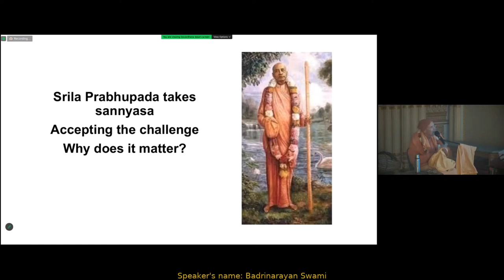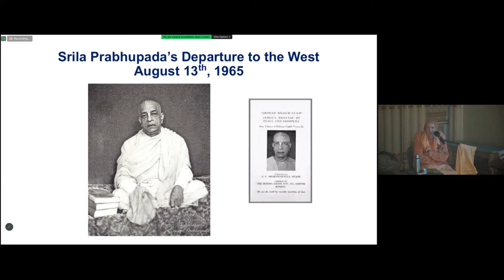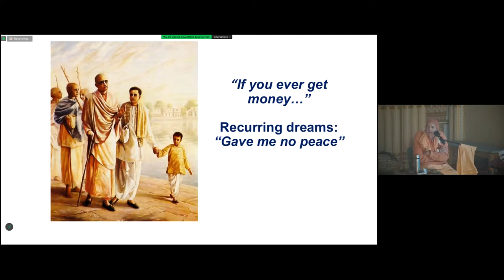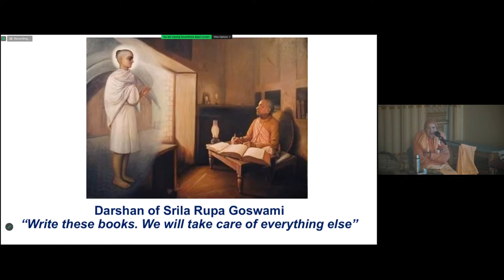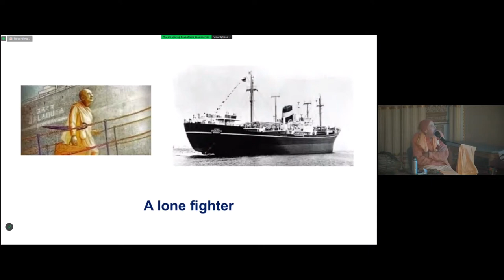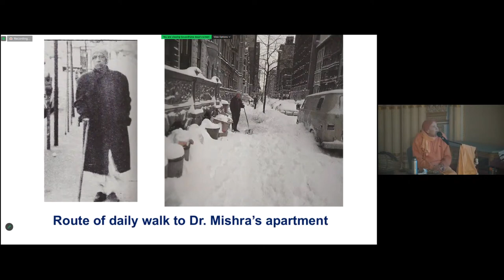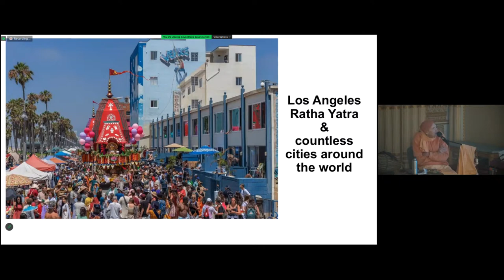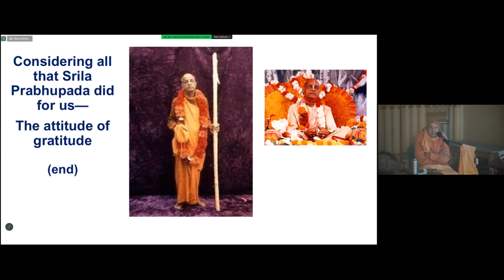Srila Prabhupada Takes Sannyasa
Morning Class
by Badrinarayan Swami 10/1/2023
Accepting the challenge